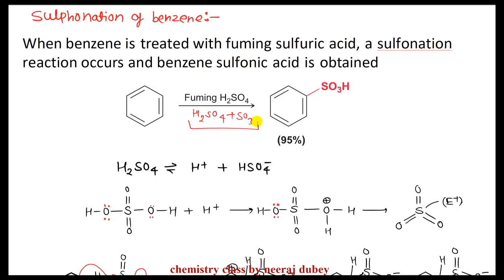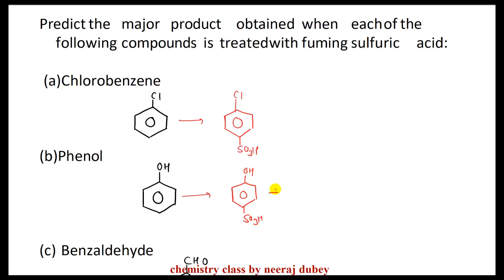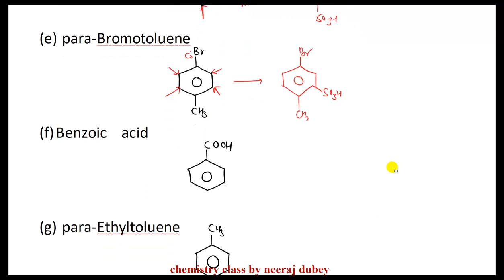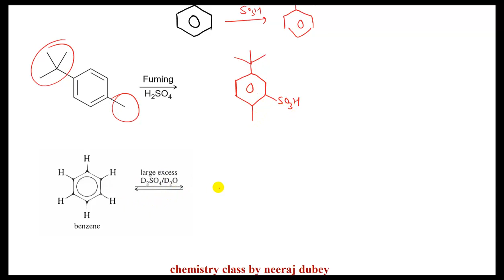SULPHONATION OF BENZENE | aromatic compounds | Neeraj Dubey